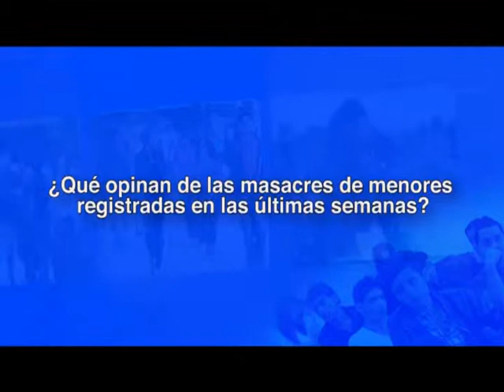UTV: Pulso Universitario: Masacres de niños en Honduras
¿Cuál debe ser el actuar de las autoridades respecto a las masacres de niños en nuestro país?
Universitarios dan su opinión.